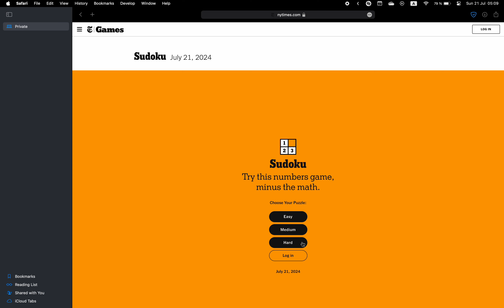New York Times Sudoku ✦ July 21, 2024 ✦ Hard